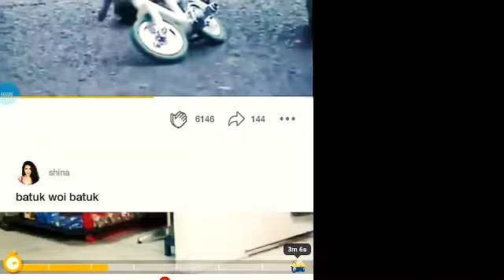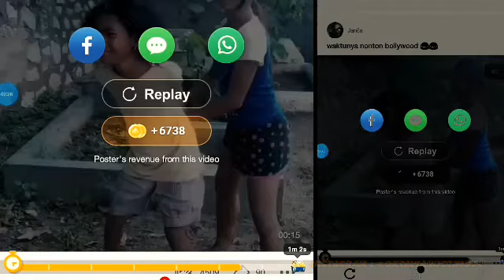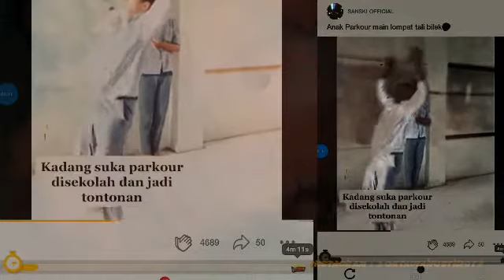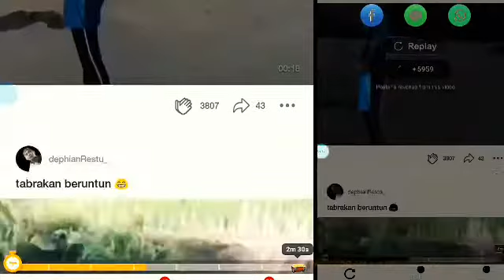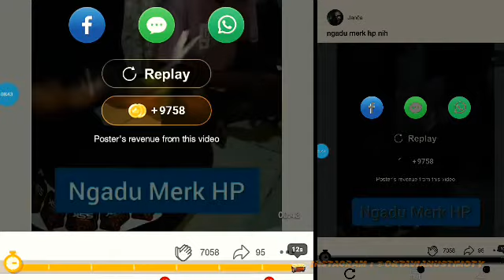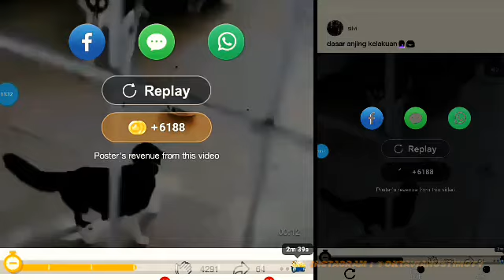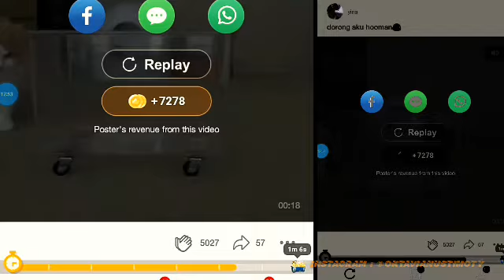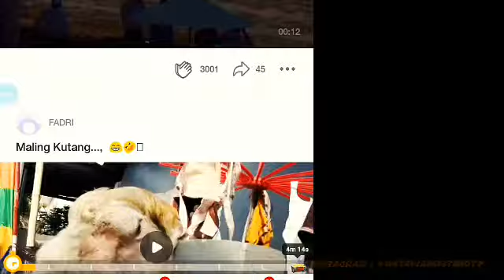Bersyukur Buat Hari ini karena ini HARI BAHAGIA OKTA ✌✌❤❤💙💙 (2)